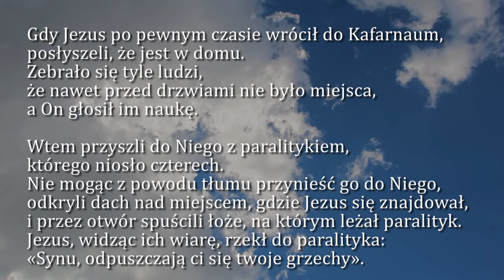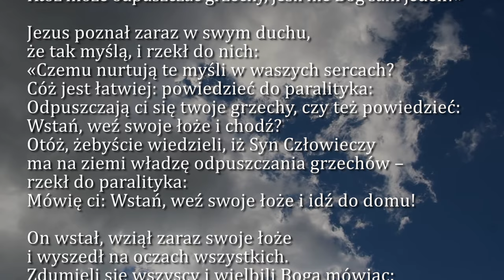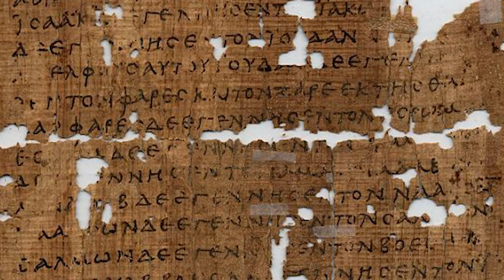Dobra Nowina na dziś | 12 stycznia - Piątek, I tyg. zwykłego